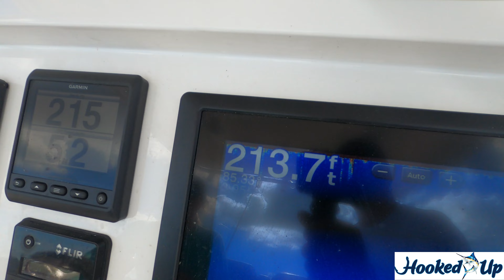Dolphin Catch Clean and Cook Unique Recipe Jupiter, Fl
Quick Friday Afternoon Trip Looking for Dolphin